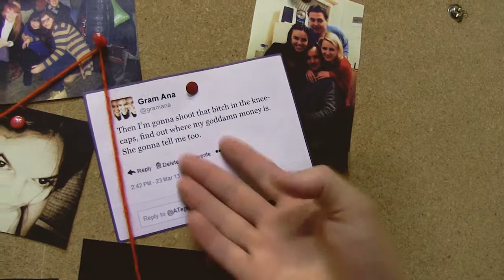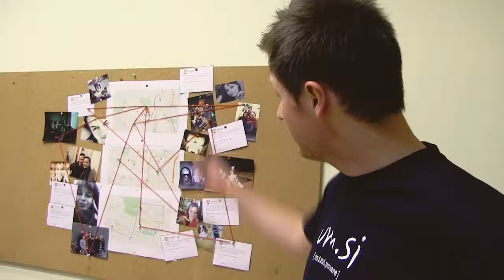Medijski dan 2013 - BTS Ep.2